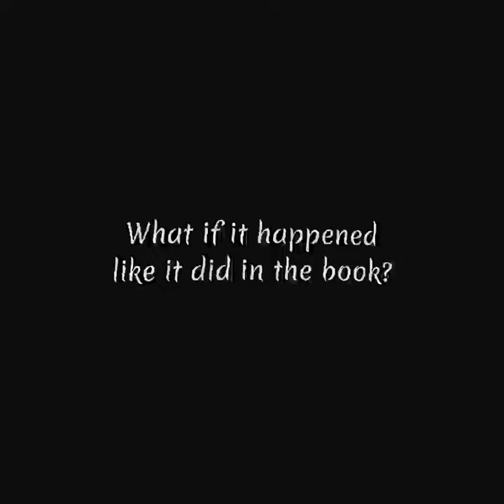Maze Runner | Newtmas/Newt and Thomas Edit | What if…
Audio not mine, full credits to artist